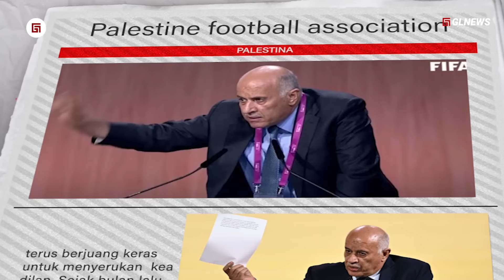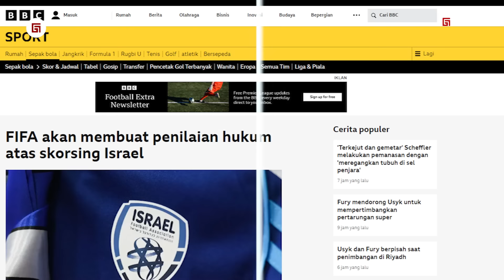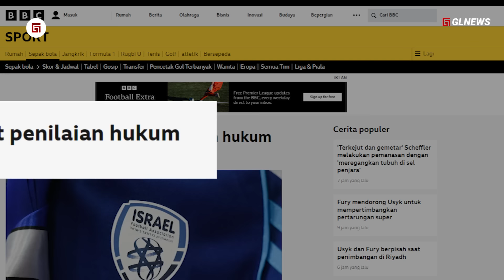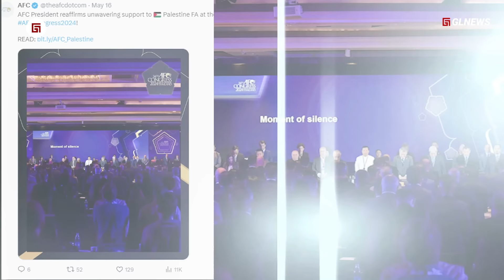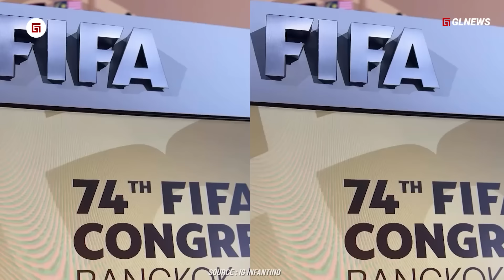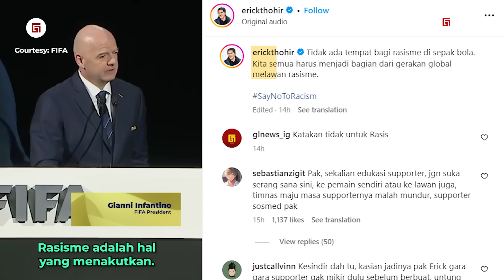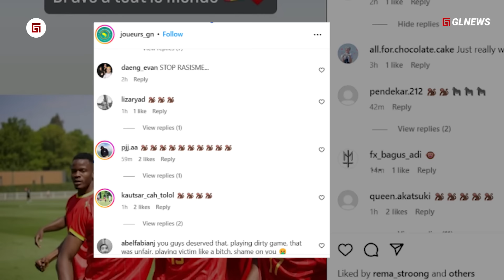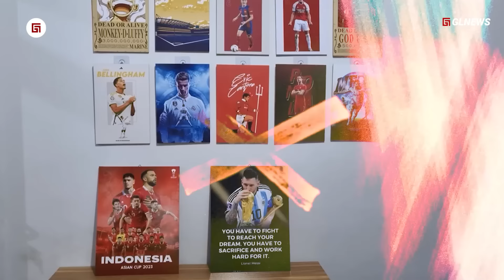tangisan P4lestina dikongres FIFA, ‘HAPUSKAN’ izrael. Sorotan MEDIA dunia atas keputusan besar FIFA